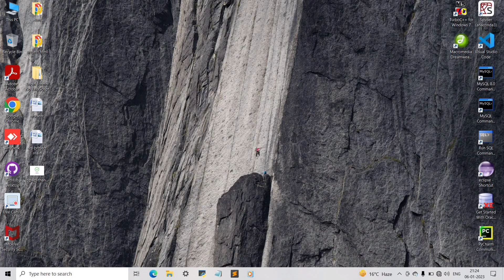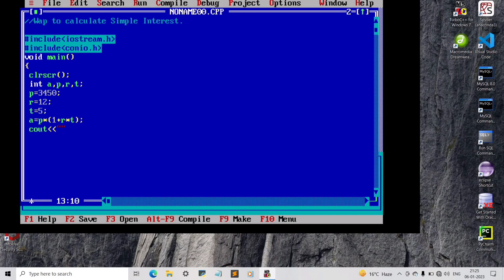Wap to Calculate Simple Interest || C++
If you have any query comment me.